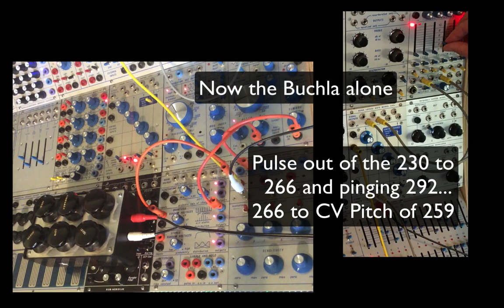Blackbox to 200 EF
You're seen my previous posts of this little Blackbox.  Today I imagined connecting it to my Buchla 200 via the 230 Envelope Follower -- here's the result.  for a 21st century version of the blackbox.